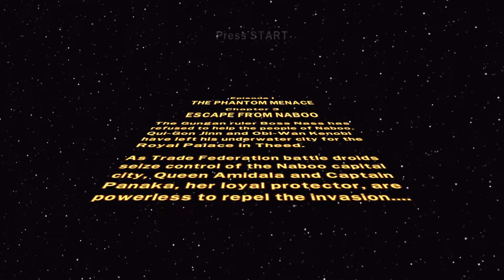Lego Star Wars: The Complete Saga. Episode I The Phantom Menace. Chapter 3: ESCAPE FROM NABOO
Nasi bohaterowie wydostają się z podwodnego miasta spiesząc z pomocą mieszkańcom stolicy Naboo opanowanej przez roboty Federacji. Królowa Amidala i jej wierny kapitan Panaka opracowują plan ucieczki.